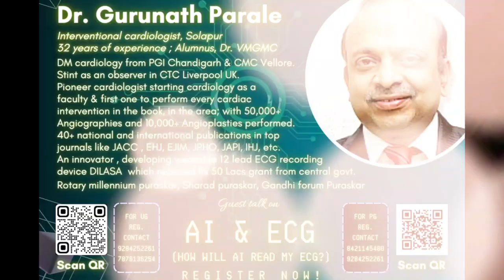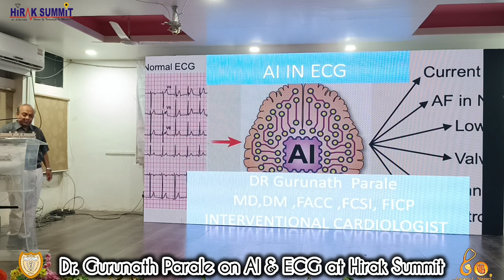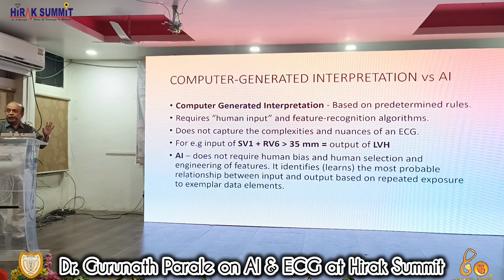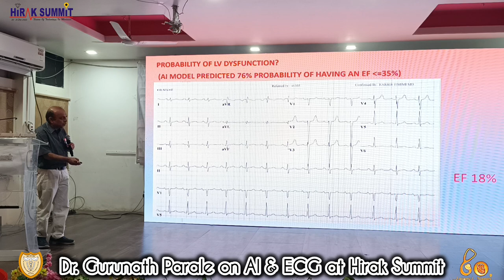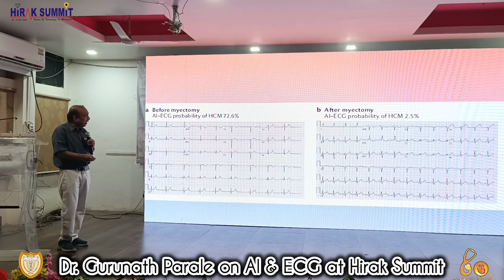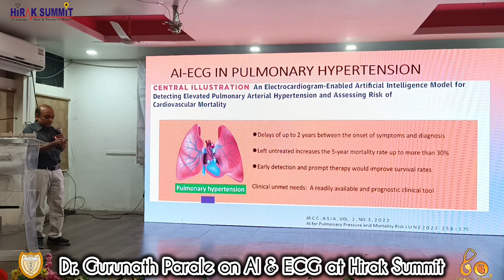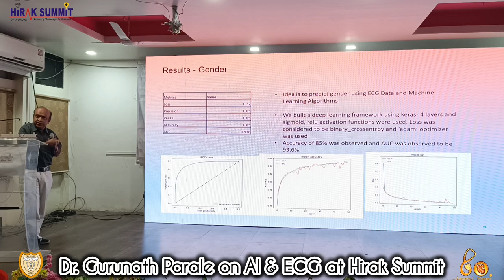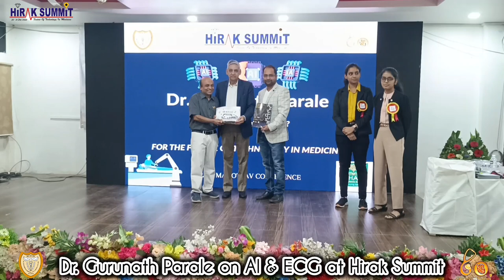Dr Gurunath Parale _ AI & ECG How will AI read my ECG? at HirakSummit DrVMGMC Solapur